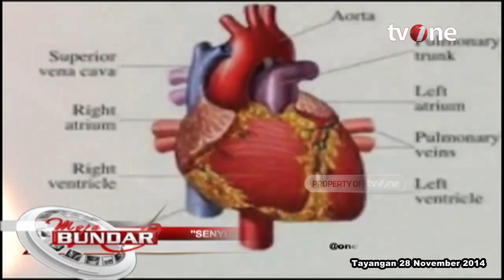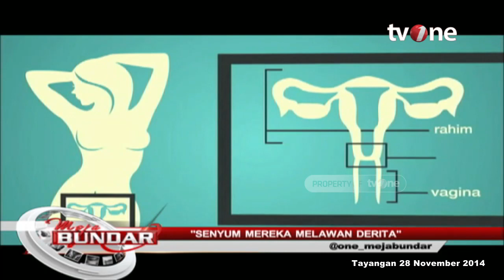Senyum Mereka Melawan Derita | Meja Bundar tvOne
Jakarta, - Meja Bundar Senyum Mereka Melawan Derita | Meja Bundar tvOne